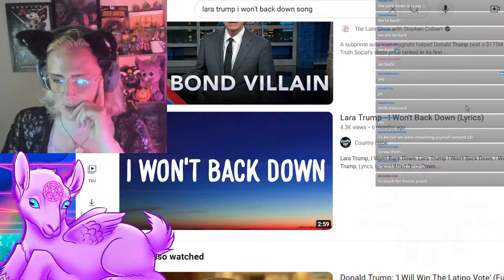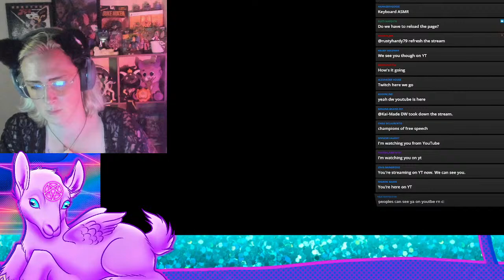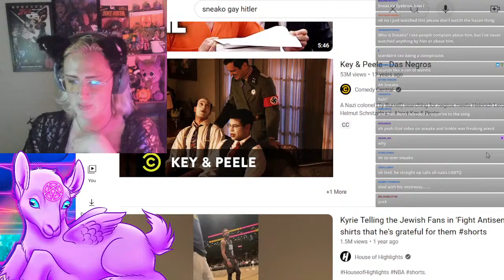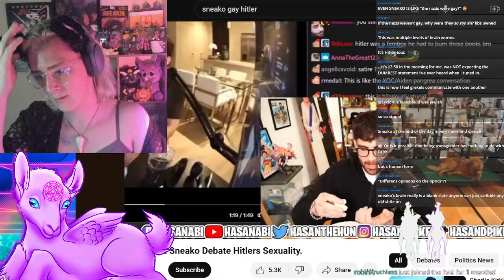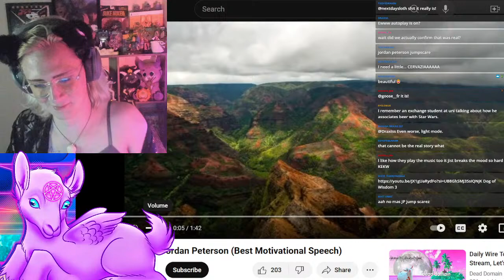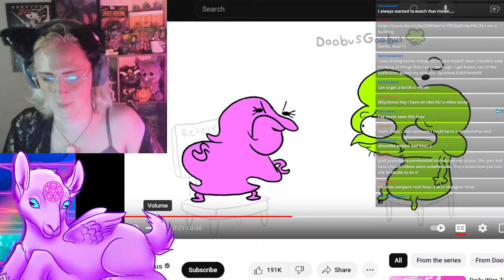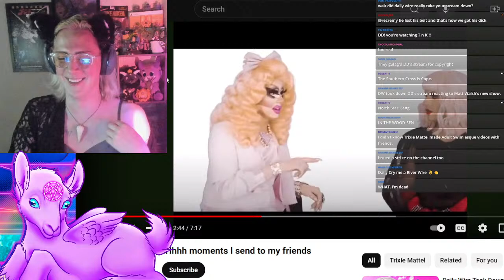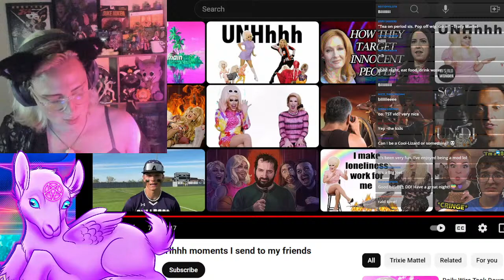Daily Wire Took Down My Stream, Let's Watch Other Stuff